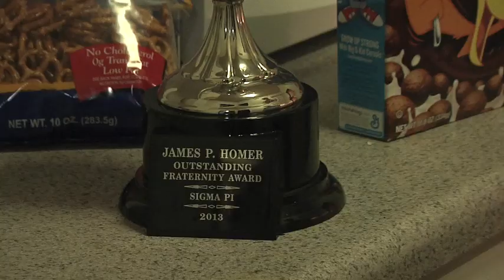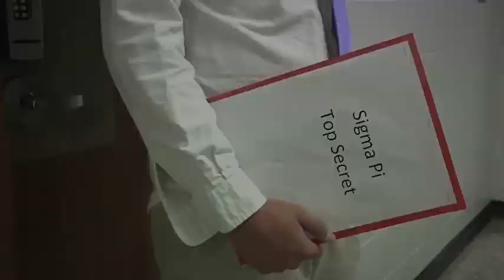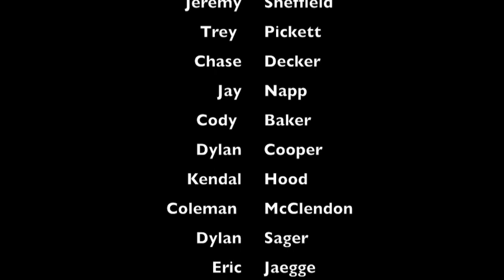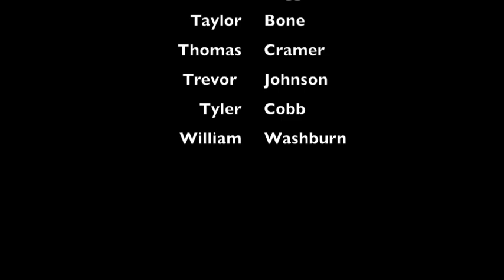Sigma Pi Rush 2013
Sigma Pi Fraternity Rush video from the Theta-Gamma Chapter at the University of West Alabama.

Props to Coastal Carolina University's Delta Chi Fraternity for the idea.